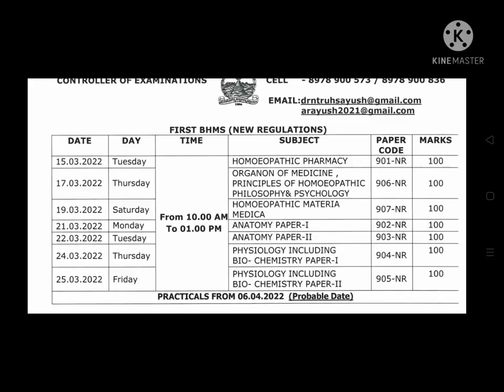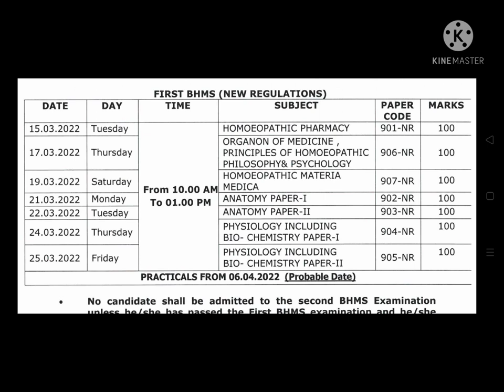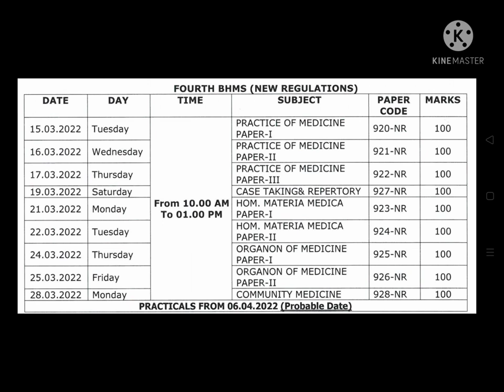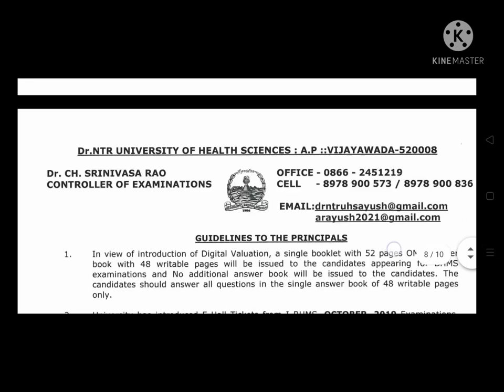Ap Dr NTR university BHMS 1st,2Nd,3rd,4th year exame time table released in 2022 official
Examination fee,dates,day,subjects,practicals exame dates complete information